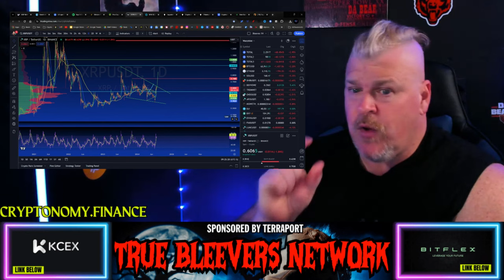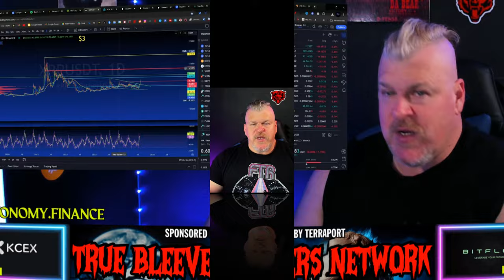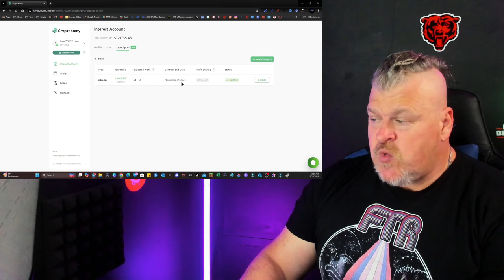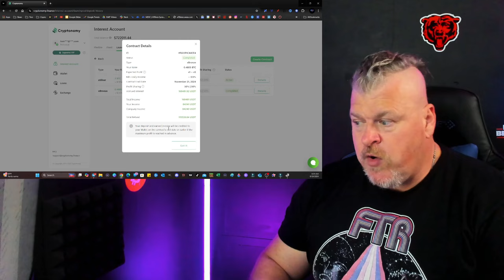XRP WITNESSES 10% DROP.. WHAT HAPPENED?